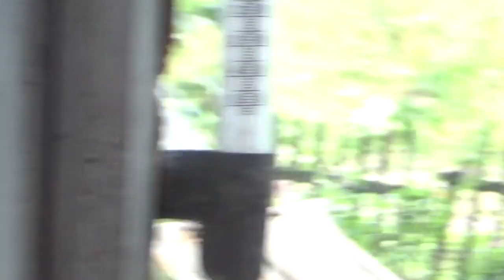деревенский быт, кручу медогонку